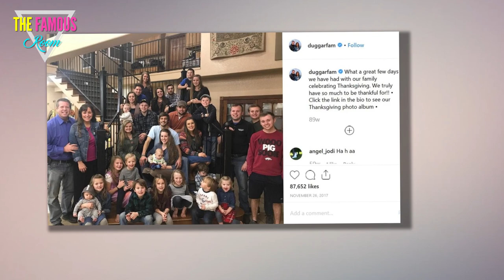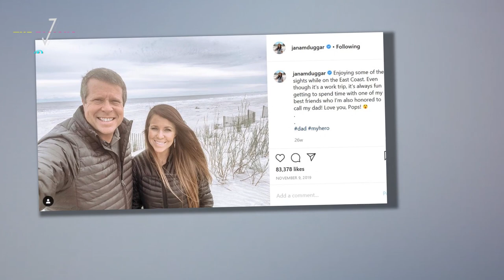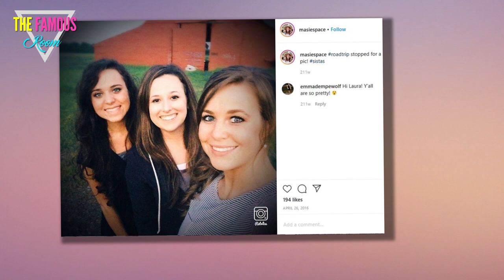Laura DeMasie - I'm Allowed to Spend Time With Jana Duggar Again! TLC Counting ON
If you're hoping that the Duggar family might one day join the 21st century, we're afraid you're out of luck.

And if you're hoping that they'll eventually catch up with the ideals and customs of the 20th century -- well, you're gonna have to resign yourself to the fact that the progress will be very, very slow.

You see, as long as Jim Bob is the one calling the shots, the Duggar clan will inch toward modernity at a glacial pace, and the women in the family will suffer the most.

Just ask Jana Duggar and Laura DeMasie, who spent years paying for the crime of forming a close female friendship.

The Duggars are skeptical of outsiders, and they're appallingly homophobic, which is reportedly why Laura was sent away when she started spending too much time with Jana.

Although to be fair, it wasn't entirely the amount of time they spent with one another, it was the nature of their activities.

Jana and Laura were known to plan unchaperoned vacations together, which is strictly forbidden for women in the Duggar clan -- even if, like Jana, they're over the age of 30.

What eventually spurred Jim Bob to take action and deny his eldest daughter the simple joy of companionship was a rumor that Jana and Laura were in a lesbian relationship.

And so, Laura was sent away for fear that she would corrupt poor, innocent Jana.

Jim Bob doesn't have the power to forcibly exile people from the state of Arkansas (yet ...), so he hooked Laura up with a job, and he (allegedly) strongly suggested that she relocate.

Now, however, Laura is back, and it looks like she's no longer persona non grata in the Duggar household.

On Super Bowl Sunday, the entire extended Duggar clan gathered (without masks, of course) to watch the game.

Laura was in attendance, as revealed by this photo that Anna posted on Instagram.

"Laura recruited Mason to help cheer for the Bucs! Enjoying the game," she captioned the pic.

Inviting a family friend over to watch the game may not seem like a big deal -- even if said friend is a Bucs fan -- but in this case, it is.

The Jana-Laura situation was a minor scandal for the Duggars just over a year ago.

The fact that Laura is back in Arkansas and spending time in the Duggar "big house" is a solid indication that some major changes took place.

Did Jana put the pressure on Jim Bob to stop being such a monstrous bigot?

Did she threaten to walk out and leave Jim Bob and Michelle to perform their own household chores and raise their own children?

We might never know for sure, but for whatever reason, Jim Bob appears to have undergone a change of heart on this particular issue.

You can bet that he's still a homophobe, but at least he's not openly antagonizing his eldest daughter anymore.

As we said earlier, change in  the Duggar family is rare, and when it does happen, it happens very, very slowly.